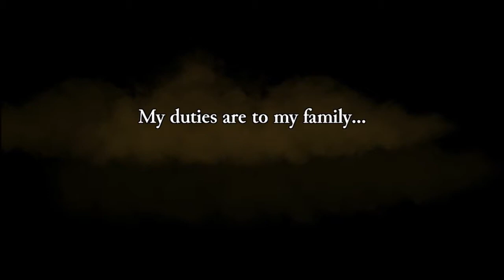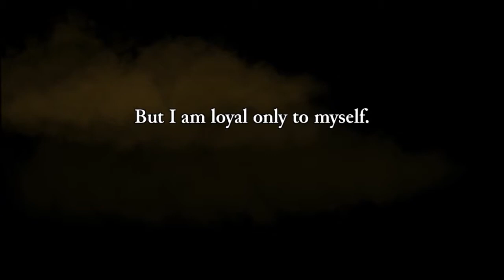Présentation Rogue Legacy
Et voici la présentation de Rogue Legacy! Un rogue like action rpg aventure die and retry qui va vous faire rager comme rire pendant plusieurs heures au moins! En tout cas moi je m'éclate à fond dessus!

Dispo sur Steam pour une quinzaine d'euro!

Ne pas hésiter à m'envoyer un message privé Youtube ou Twitter en cas de question

Désolé si le son est dégueulasse
La vidéo est en HD pour ceux qui peuvent, ne pas hésiter ;)
Un pouce vert ça fait toujours plaisir :)

Infos utiles#